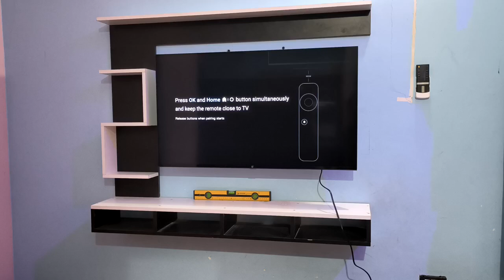TV UNIT DESIGN IN SIMPLE || SIGMA SHINE CONSTRUCTION